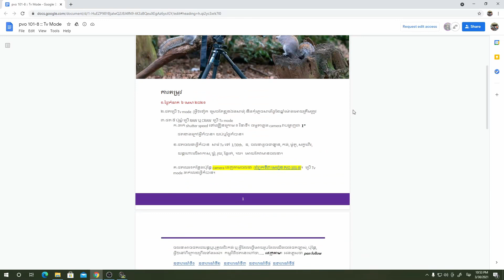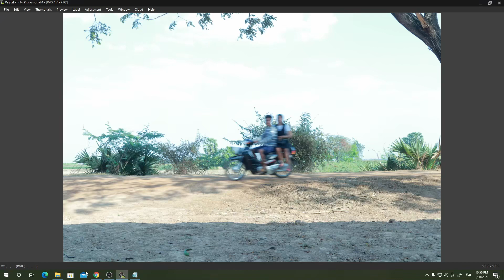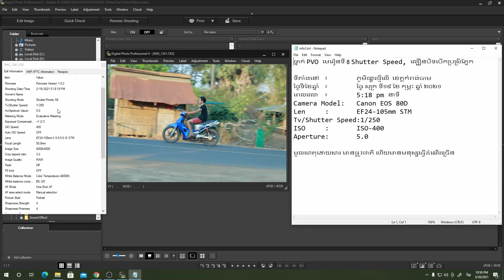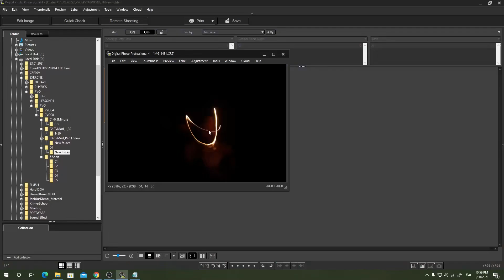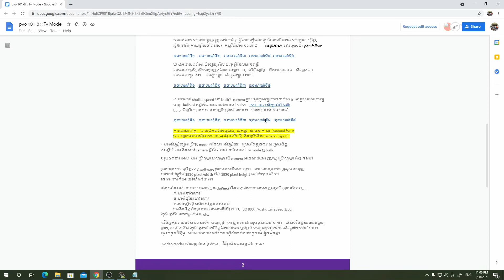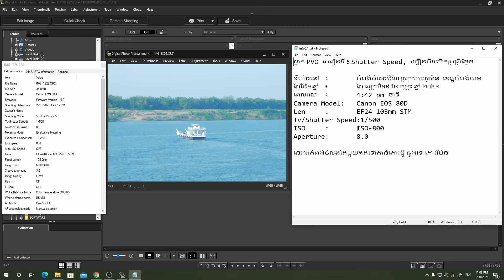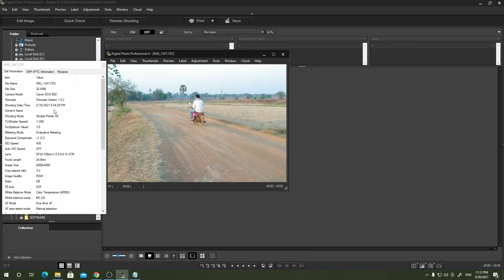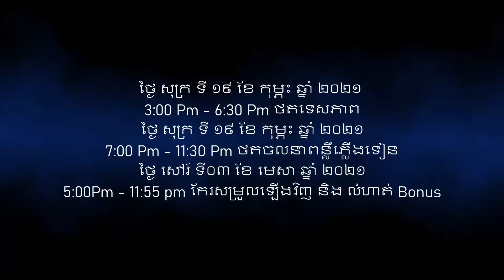លំហាត់សិស្សម៉េងហៀង វឹុង ខេត្តកំពង់ចាម មកជាន់កគ្នានៅភ្នំពេញ :: PVO 101-8, Shutter Speed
កំណែលំហាត់.